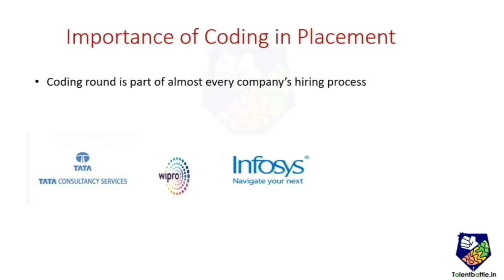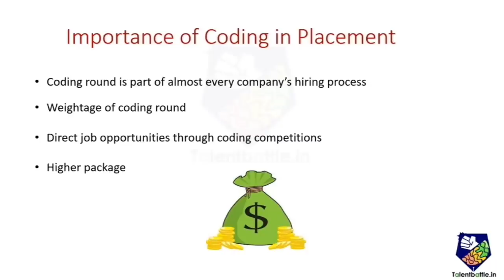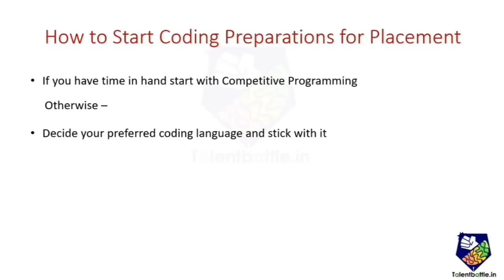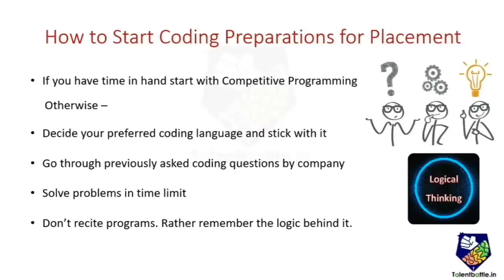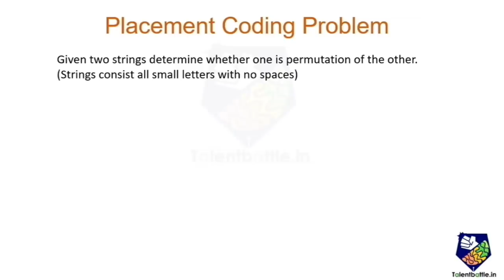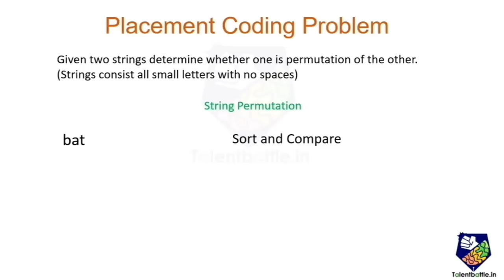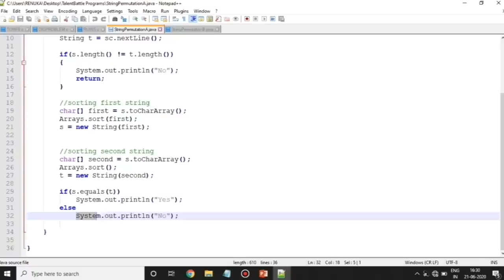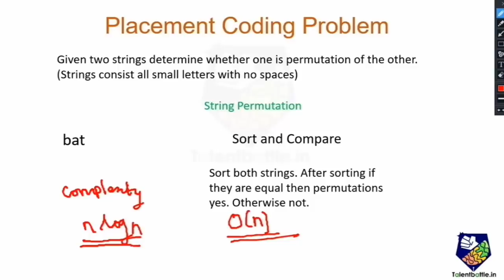Coding Preparation For Placements 👉 Coding Questions For Placements Must See! (Part1)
This video is specially for students who want to start their coding preparation for placements. There will total of 5 videos we will be posting on YouTube in coming days.

Inside this video, we wish to speak about coding preparation for placements so, are you all set?
We have actually accumulated all the understanding and experience from experts regarding coding questions for placements.

Thanks for viewing this video about coding preparation for placements we hope that you liked our video clip as well as you got a lot from it.